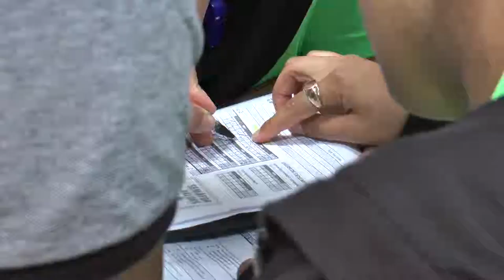Final Femenina Criquet Sala